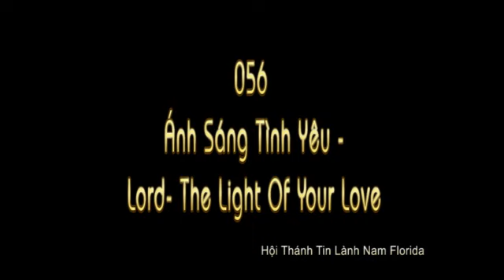056 anh sang tinh yeu Lord The Light Of Your Love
056 Ánh Sáng Tình Yêu -Lord- The Light Of Your Love
Hội Thánh Tin Lành Nam Florida